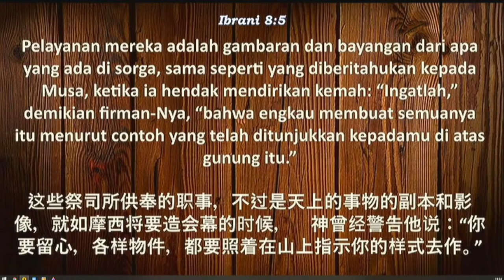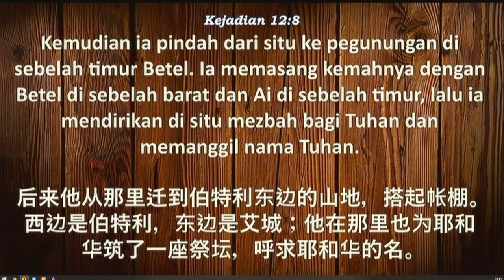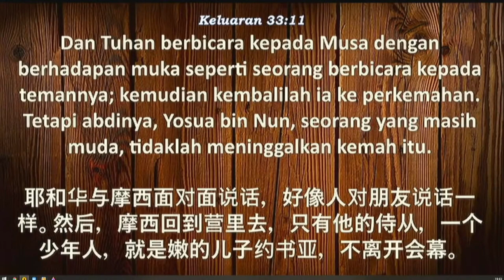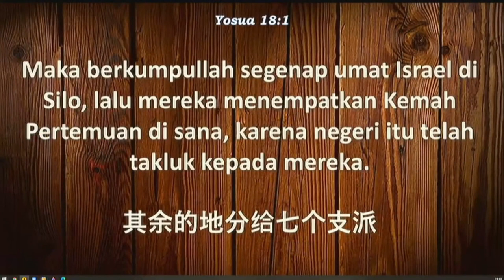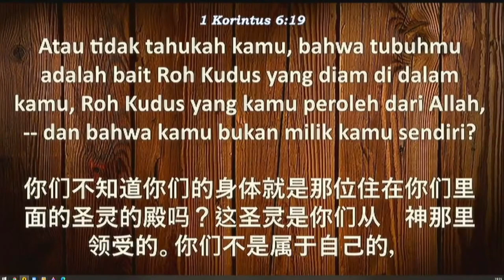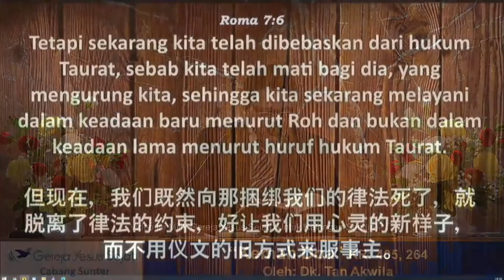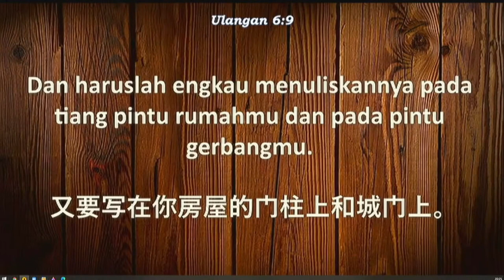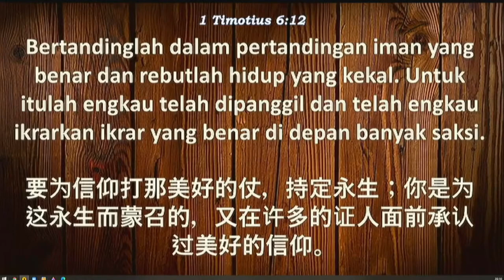Kemah Doa (Oleh: Dk.Tan Akwila)